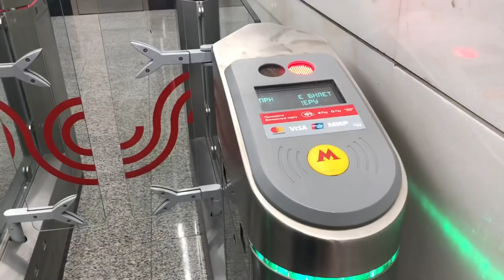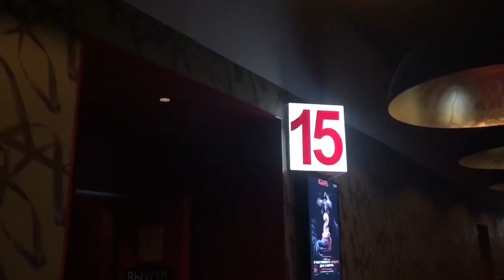VLOG: Показательное выступление // Художественная гимнастика // Поход в кино // 02.03.19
Всем привет меня зовут Стелла 🙌🏼
Часто задаваемые вопросы:
1. Каким видом спорта я занимаюсь?
•Художественной гимнастикой
2. Сколько мне лет и какого года?
•Мне 12 лет, 2006🙆🏼
3. В каком я классе?
•В 6 классе🙋🏼
4. Где я живу?
•В Москве💆🏼
5. На что снимаю?
•На Canon SX50 HS и iPhone X🤳🏼
6. Где я монтирую?
•В iMovie, InShot👩🏼‍💼
Старайтесь,
Развивайтесь,
И никогда
Не сдавайтесь